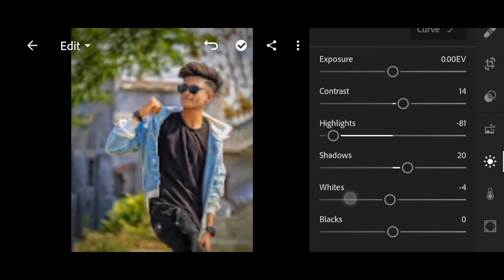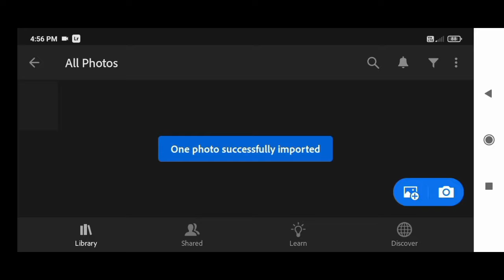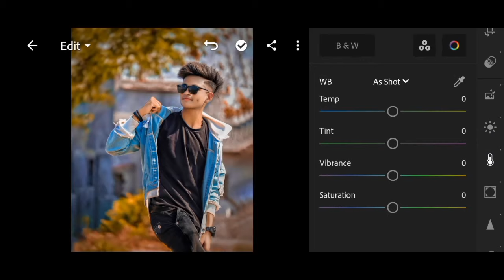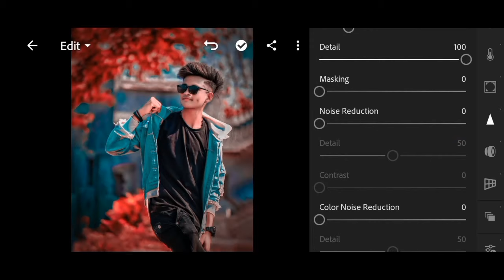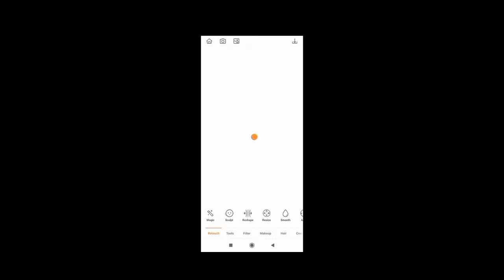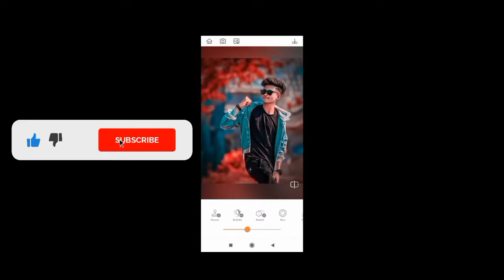Lightroom Red And Blue Tone Photo Editing || How To Edit Red And Blue In Lightroom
Your Queries 👇

lightroom editing
lightroom tutorial
photo editing
lr photo editing
lightroom
lightroom retouching photo editing
lr editing
editing
lightroom pastel colour editing
lightroom presets
pastel color photo editing lightroom
adobe lightroom
lr photo editing
lr editing
lr editing
lr
lightroom editing
lr edit
lr preset
black edit
black editing
black photo edit
brown preset
lightroom download
lightroom edit
lr background
photo edit
photo edit lightroom
photo editing
photo editing telegu
photo editor